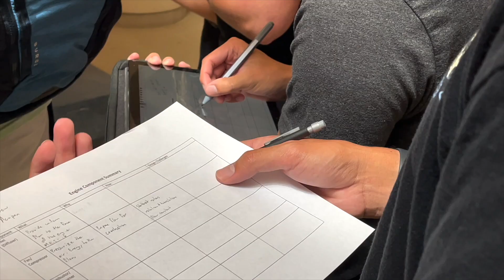Launching Careers in Aerospace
Dr. Kurt Rouser graduated from the Air Force Academy in 1995 and immediately entered active duty service as an Aerospace Engineer – where he worked on rockets and jet engines. After over 20 years of service, he retired from the Air Force in 2016. His love of interacting with others and desire to share his real world experience led him to becoming a professor in Oklahoma State’s Mechanical and Aerospace Engineering program. Dr. Rouser specializes in aerospace propulsion and power, but his passion is in preparing students to enter the workforce with relevant knowledge beyond their academic needs. Meghan Robinson has more…